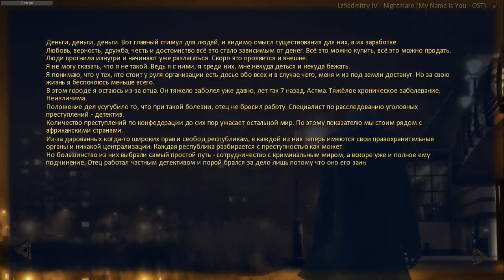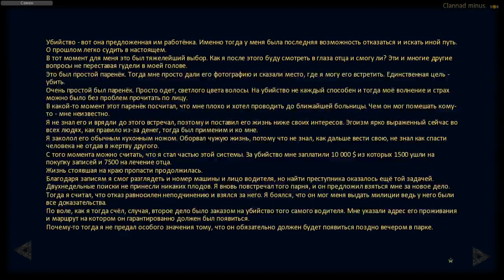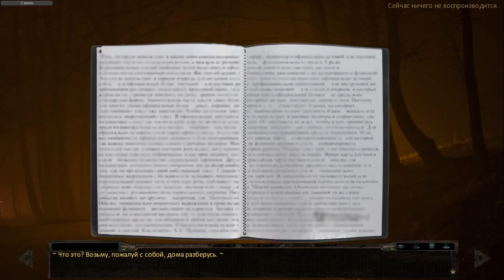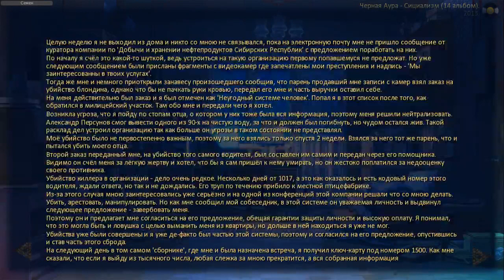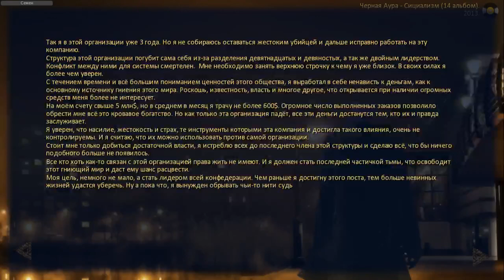Бесконечное лето - Шанс на отпущение (Кодовое имя 91)